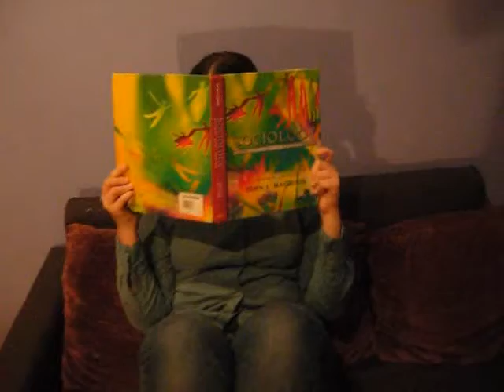Stereotypes - Part One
Maddie & Tuesday discuss (and demonstrate) stereotypes.

Never Gonna Come Back Down - BT/M. Doughty (in both the intro & outtro)
The Emo Song - Adam and Andrew
Bloodsplattered Satisfaction - Walking the Cadaver
Glamorous - Fergie
Because I Got High - Afroman
Holiday - Green Day
White & Nerdy - Weird Al Yankovic